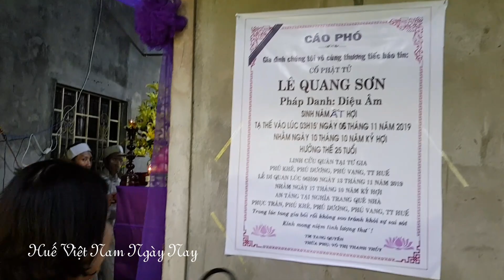3 hoàn cảnh ở Huế nhận quà Việt Kiều - Mỹ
chia sẻ video làm từ thiện cho người nghèo ở Huế có tựa đề 3 hoàn cảnh ở Huế nhận quà Việt Kiều - Mỹ. Video giúp chị thanh ở San Diego - Mỹ trao quà cho những người hoàn cảnh nghèo ở Huế.